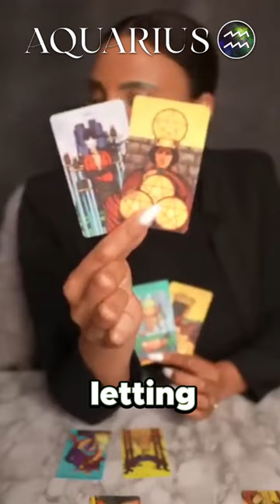❤️AQUARIUS AN IMPORTANT MESSAGE FOR YOU ❤️